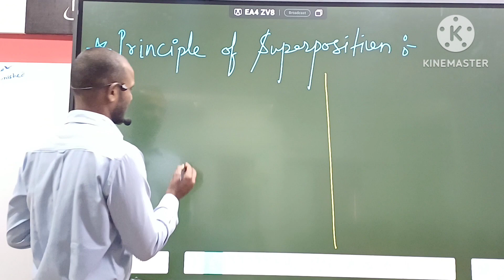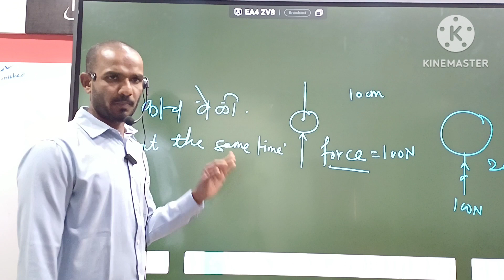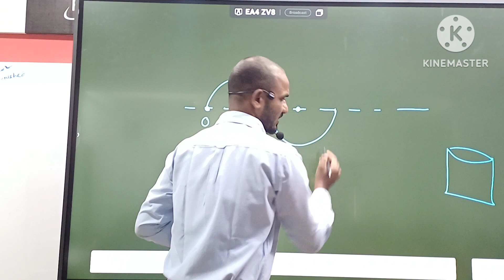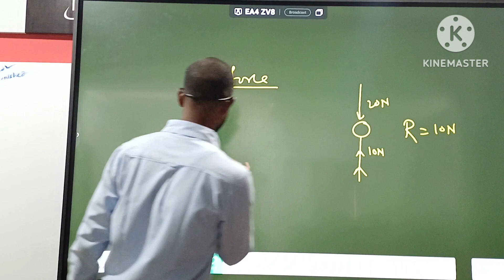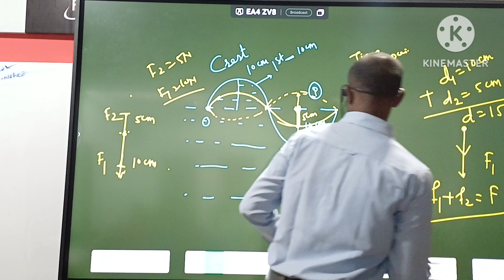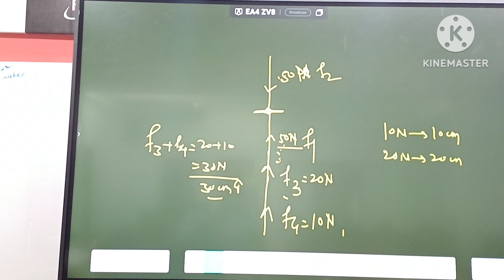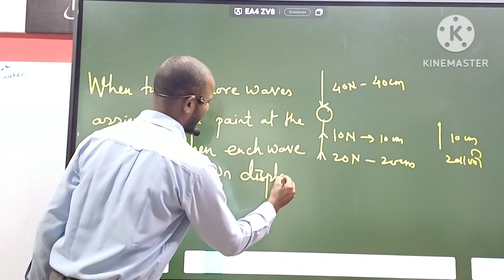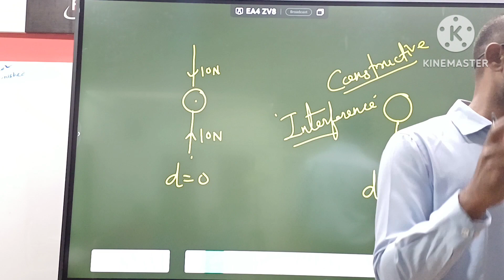Principle of Superposition | How wave Interfere